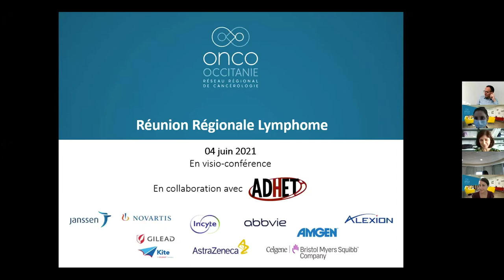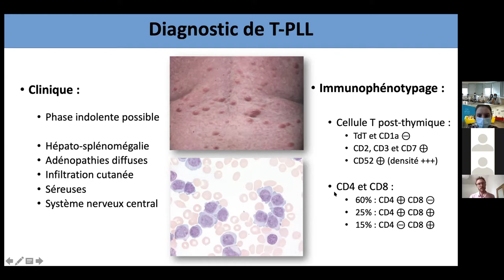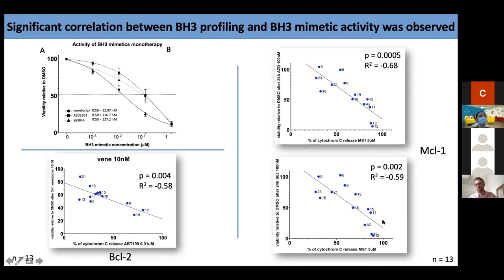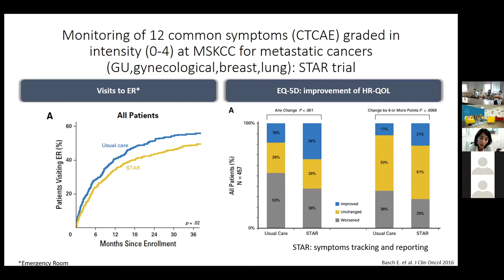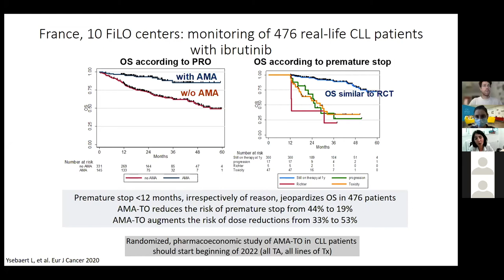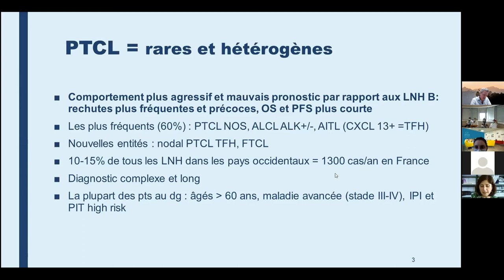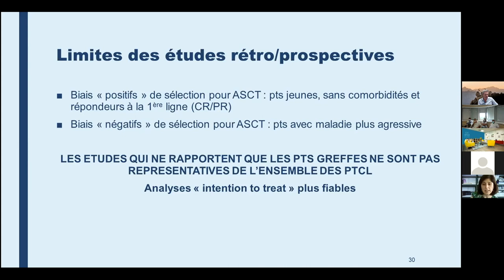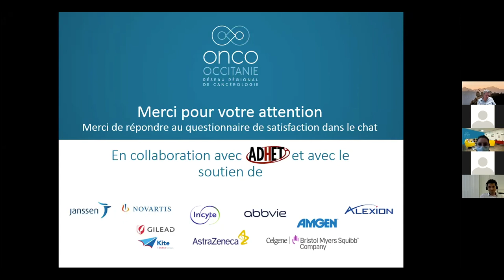Réunion Régionale Lymphome